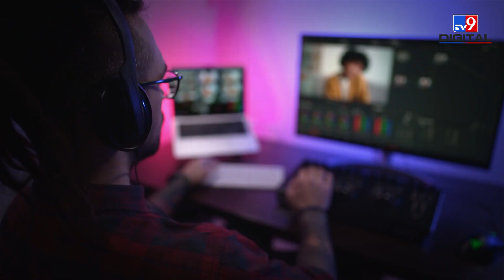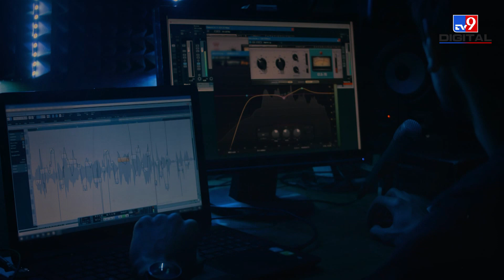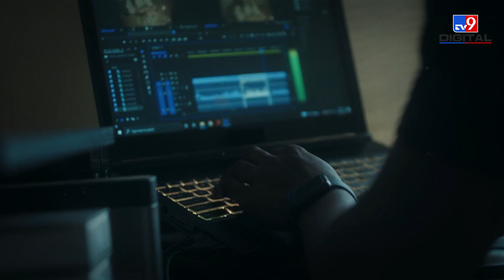Rashmika Mandanna Fake Video: रश्मिका मंदाना का फेक़ वीडियो, जानिए क्या है Deep Fake Technology?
अभिनेत्री रश्मिका मंदाना का डीपफेक वीडियो वायरल हुआ तो हर कोई इस चिंता में है कहीं उनका भी ऐसा कोई वीडियो इंटरनेट पर मौजूद तो नहीं क्योंकि जितनी सफाई से ये वीडियो बनाया गया है. देखने वाला ये तय नहीं कर सकता कि असली कौन सा है और नकली कौन सा? ऐसे तमाम फेक वीडियो इंटरनेट पर मौजूद हैं जिनमें किसी सेलिब्रिटी या राजनीतिक शख्सियत के चेहरे या आवाज़ का इस्तेमाल करके इमेज़ खराब करने की साज़िश रची है या फिर अफवाह फैलाने की कोशिश की गई. ऐसे में सवाल उठता है कि इस तरह के मामले में भारतीय कानून क्या कहता है. लेकिन इससे पहले ये जान लेते हैं कि आखिर डीपफेक क्या बला है?